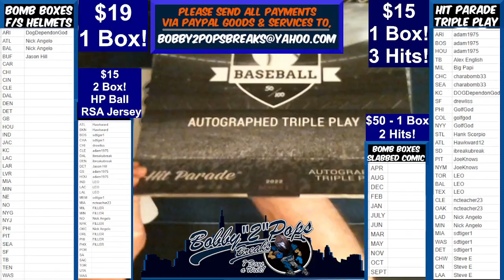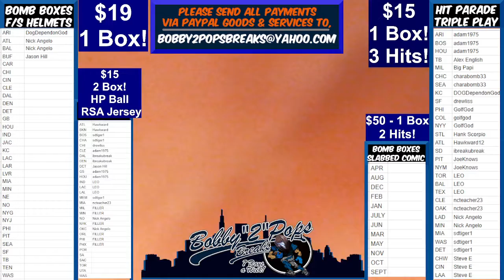4 19 22 Hit Parade MLB Triple Play 1 Box Break 3 Hits Box #43